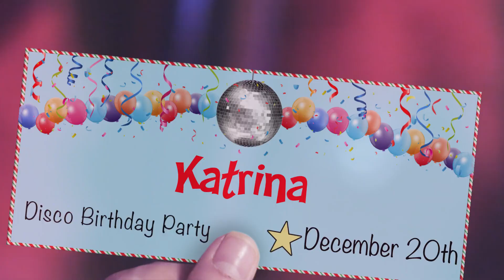Celebrating Katrina's Birthday NORTH POLE Style!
Happy birthday to our very own Katrina, all the way from the North Pole.